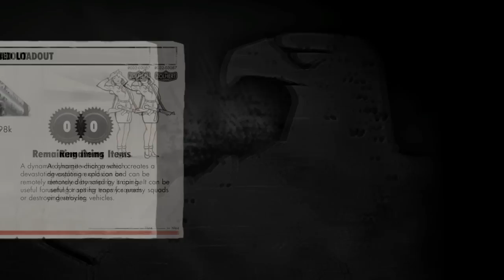Mr. Odd and Linus117 Play Sniper Elite V2 - Mittelwerk Facility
Liking these videos has really been helping my channel to grow.  Thanks so much!

In This Chapter:
Holy Moly.

The main character is Karl Fairburne, an OSS officer who is inserted into Berlin in 1945, during the final days of World War II. It references Operation Paperclip and its predecessor Operation Overcast, the plan by the USA to recruit the scientists of Nazi Germany. Fairburne comes up against both Nazi and Soviet opponents as he tracks key individuals involved with the development of the V-2 ballistic missile.
The campaign begins with a tutorial mission, where the player must assassinate German Major-General Hans von Eisenberg who is attempting to defect to the Soviets. The next mission is a slightly altered version of the demo, where the player is sent to capture Dr. Gunther Kreidl, a Nazi scientist, and escape with his documents. Next, Fairburne infiltrates a V-2 rocket production facility in search of another scientist, Dr. Schwaiger, who is willing to defect to the United States, but Fairburne is discovered and must fight his way out of the facility. Fairburne decides to steal a cache of explosives and destroy a bridge to distract the Soviets and Germans while he slips behind them and rescues Schwaiger. The plan works and Fairburne heads off to a place called Opernplatz, where he finds Schwaiger and is forced to hold off waves of Soviet troops who have discovered their position. Schwaiger is shot in the process, and before he dies, he says "tabun". Fairburne, clueless, goes to find Dr. Müller, whom he assassinates from his command tower. With no location of the V-2 launching site, he goes to a Soviet HQ, where he finds that tabun is a nerve gas carried by the V-2 rockets that are about to launch on London. With only information that location is somewhere outside Berlin, Fairburne goes to the Berlin office of Dr. Wolff, the mastermind behind the project, to find more information. The office has been already destroyed, but Fairburne finds a ripped notebook and establishes that Wolff is about to escape from an airfield. Fairburne arrives at another building just in time to retrieve from a fireplace a map detailing V-2 storage facilities. He sets out to destroy the rockets. With only Wolff left, Fairburne goes back to the Brandenburg Gate, where he had assassinated von Eisenberg few days earlier. Fairburne climbs on top of the structure and, as Wolff is about to escape in a car, he shoots, causing the car to run off the road and crash, killing Wolff instantly. Fairburne remarks that WWII is over but the Cold War has just begun, in which he has acted as the first American combatant.
[edit]Gameplay

Sniper Elite V2 is a tactical shooter that stresses employing stealth, rather than using brute force.[3] Fairburne uses several WWII-era weapons, including sniper rifles, a silenced Welrod pistol, sub-machine guns and German and Soviet hand grenades (which can be also used to make tripwire booby traps). One of the main features of the title is the realistic ballistics, involving factors such as bullet drop, wind strength, and the effect of holding one's breath when attempting a shot. Sniping gameplay is from a first person scope view, whereas movement and use of all other weapons is in third person view.[4]
A major difference from the original Sniper Elite is the introduction of a controversial[5] 'X-Ray Kill Cam', which activates when the player makes a particularly skilled shot. The view then follows the path of the bullet in slow motion before slowing further as it reaches its target, whereupon the target's body is rendered as an anatomical cutaway to show the bullet's passage through the body and the damage it causes to organs and bones.[6] Other new elements include being able to mark enemy fighters to highlight their position along with target information, and a white-outlined figure which marks the point where enemy soldiers last spotted the player so that players can make their escape.[7]